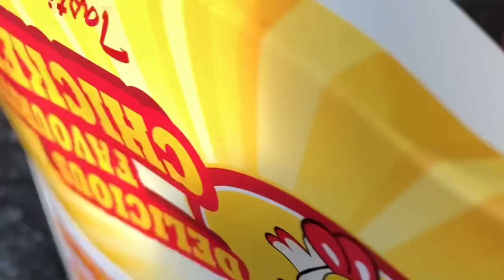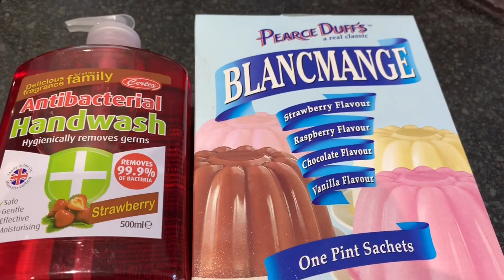Annu fashion Lozells Birmingham | পেঁয়াজ পাতার ভাজি রেসিপি | Sayra’s lifestyle UK